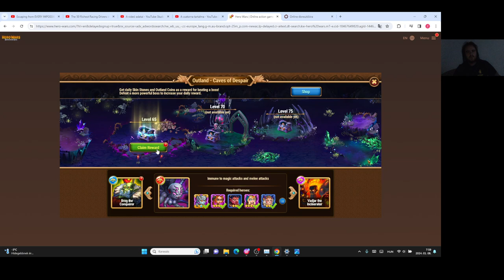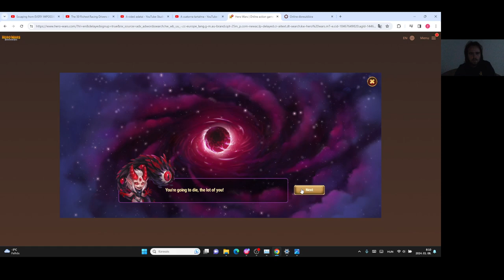Hero Wars Gameplay #49